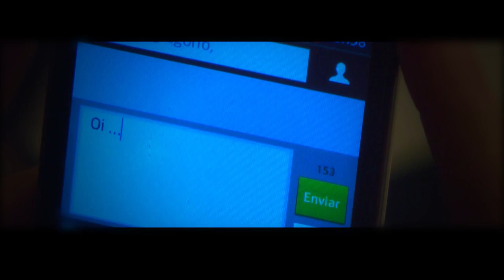Mateus Gregório - Propaganda do Garoto [Clipe Oficial]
Mateus Gregório - Propaganda do Garoto [Clipe Oficial]Mateus